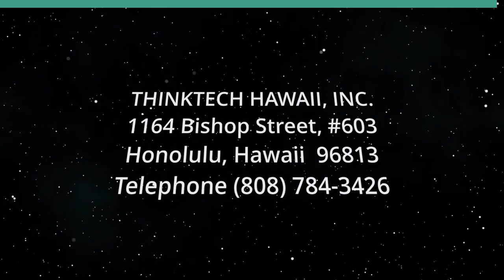Philippines Seas Security (Indo-Pacific Compass)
West Philippines Sea Perspectives.  The host for this show is Chris Cottrell.  The guest is Karla Cruz.

Exploring current events from the 'West Philippines Sea' perspective

Underwriters:
Michael Sklarz
The Cooke Foundation
Hawaii Energy
Hawaii Energy Policy Forum
Hawaiian Electric
Galen Ho of Immersive Worlds
Kamehameha Schools